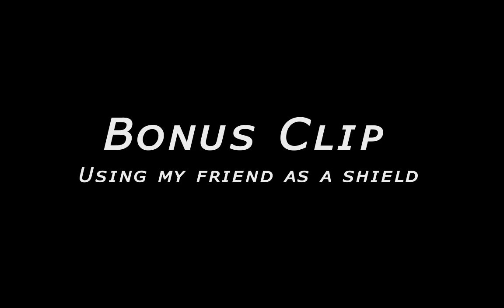All my homies hate Diana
Some old clips of me getting bullied by a Diana that I thought were funny, all jokes aside I don't actually think she is busted but she is definitely painful to vs when ahead

▼▬▬▬▬▬▬▼Featured Channels▼▬▬▬▬▬▬▼
MathewDoes: